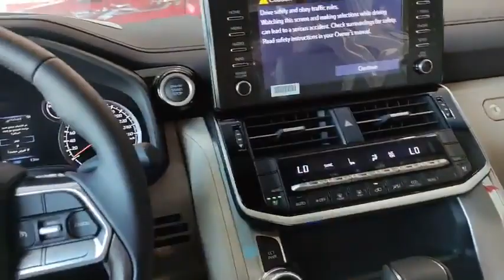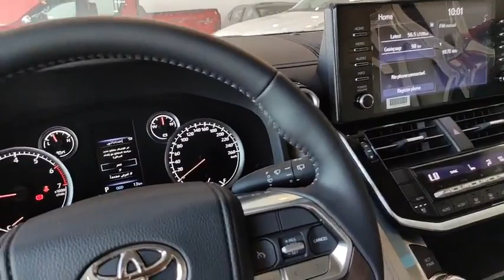2022 Toyota Land Cruiser VXR Full Option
Hello ! Everyone, Wellcome to my channel.2022 Toyota Land Cruiser VXR Full Option.